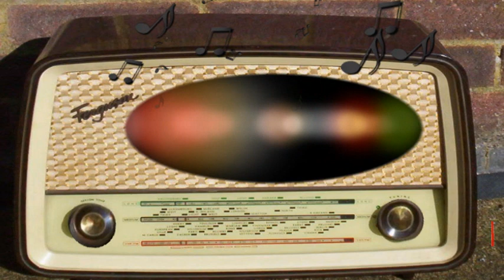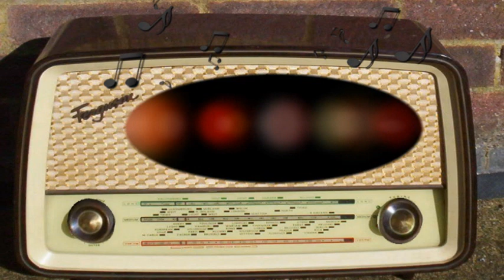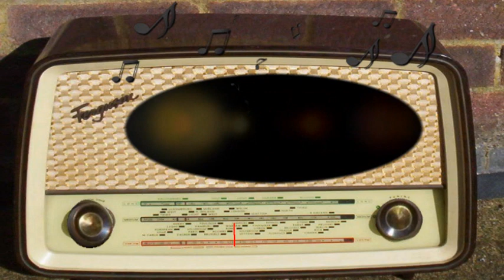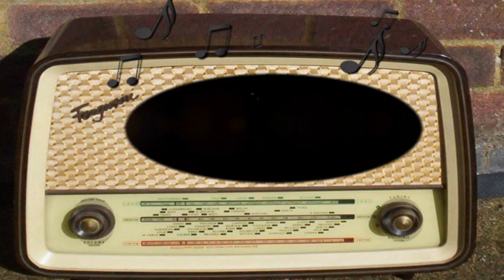Columbia Workshop: Hamlet, Part 2 (November 14th, 1936)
Hamlet: Part 2.